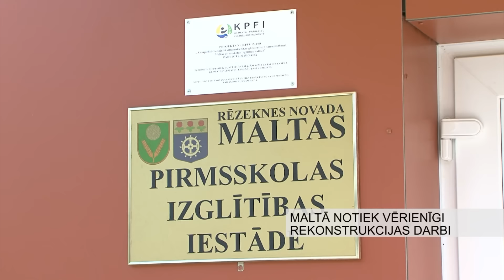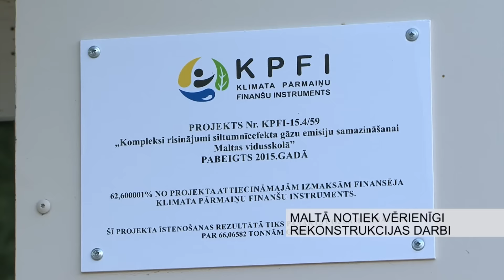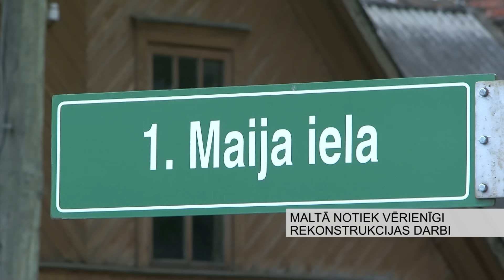Maltā notiek vērienīgi rekonstrukcijas darbi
Šī gada aprīlī noslēgušies Maltas vidusskolas piebūves mācību korpusa un Maltas pirmsskolas izglītības iestādes vienkāršotās rekonstrukcijas darbi. Abi vērienīgie projekti īstenoti ar Klimata pārmaiņu finanšu instrumenta atbalstu. Maltas pirmsskolas izglītības iestādē šoruden mācības uzsāks aptuveni 100 bērnu, kas nu varēs priecāties par ēkas jauno un mūsdienīgo veidolu.